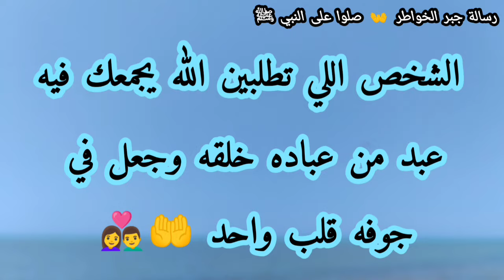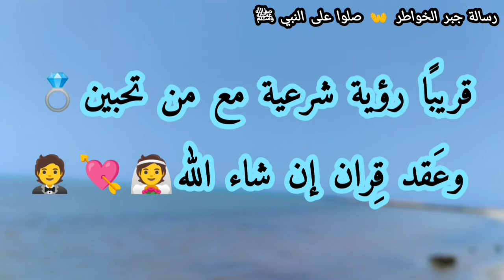رسالة لك📜 لعل الله يدبرها لك بأفضل مما تتخيل👌ولعلها تجاب الليلة هيرزقك فرحة عمرك" فضحكت فبشرنها👰🏻🤵🏻👬